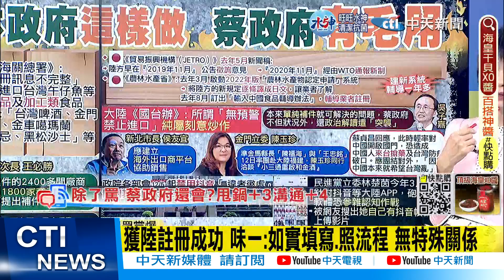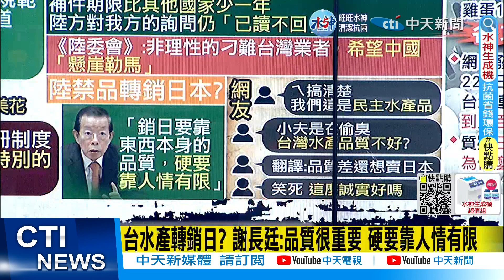【每日必看】水產銷日?謝長廷強調"品質很重要" 網:笑死 補刀囉｜陸開綠色通道 陳福海.王忠銘赴廈門 不用5+3隔離 20221212